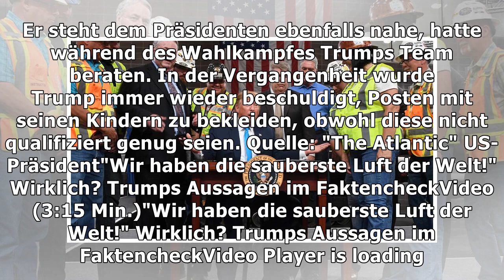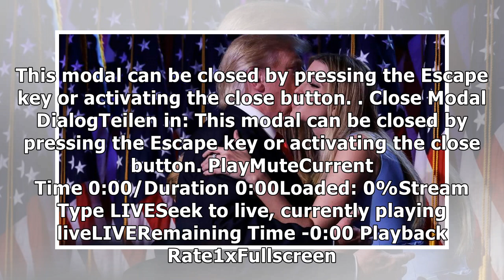Präsident der USA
Donald Trump schwärmt mal wieder von seiner Tochter Ivanka - und macht eine Andeutung